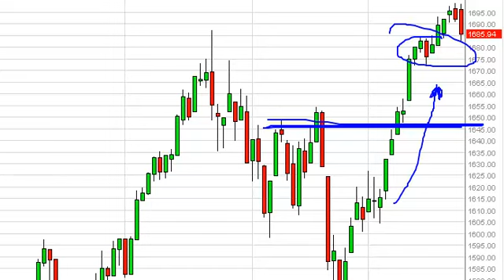S & P 500 Technical Analysis for July 25, 2013 by FXEmpire.com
- July 25, 2013 index daily technical analysis for the S & P 500 INDEX. Find more information about Forex and Commodities News